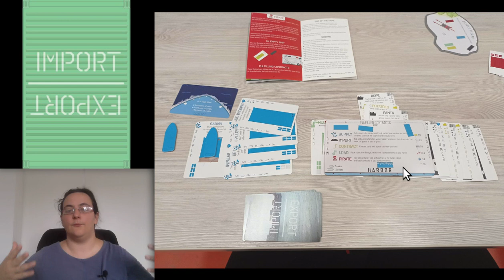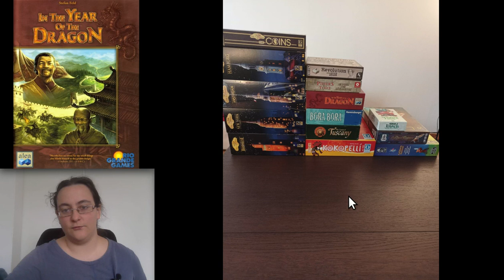Journal de jeux : 23 jeux "experts" (ou de gestion) en septembre 2022 !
J'ai joué à des jeux ! Souvent, ils étaient bien.

00:00 Bonjour !
01:22 Goetia
02:27 Antiquity
04:20 Federation
06:42 Alchimistes
08:55 Myrmes
10:21 Crescent Moon
15:49 Dom Pierre
19:01 Railroad Tycoon/Railays of the World
21:16 Import Export
24:08 On Mars
27:35 Oak
30:55 Pandemain
33:36 Marrakesh
38:23 Amsterdam
41:50 Hamburg
44:59 New York City
47:10 Masters of Renaissance
48:35 Bora bora
51:22 L'année du dragon
54:21 Amerigo
56:33 Bilan du week-end Feld
57:33 Hawaii
59:22 Twilight Inscription
01:02:49 Les palais de Carrara
01:06:07 Au revoir, et Essen arrive ! :D